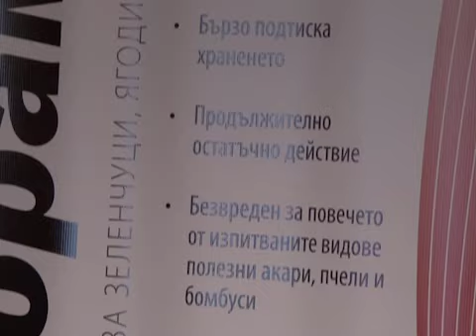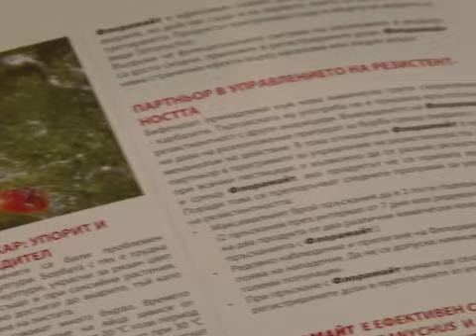Флорамайт -- новото попълнение акарициди за зеленчукопроизводството и цветарството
Кемтура България представи новия си продукт на семинар в Пловдив